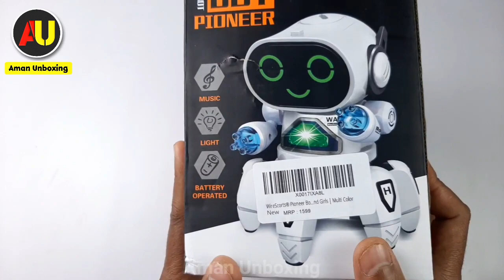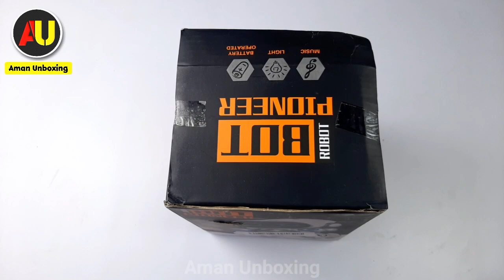Unboxing Dancing Robot | Smart Spider Electric Robot Unboxing | Pioneer Bot Robot | Aman Unboxing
Namaskar Doston Aapka Swagat Hai Hamare Channel''Aman Unboxing''Me Aaj Main Ek Robot Ka Unboxing Aur Review Karunga Aur Apko Bataunga Ki Yeh Robot Kaisa Hai

Yeh Robot Apko Amazon Per Mil Jaayega